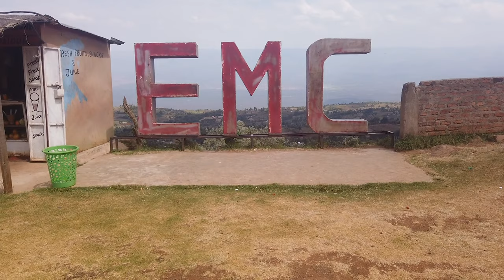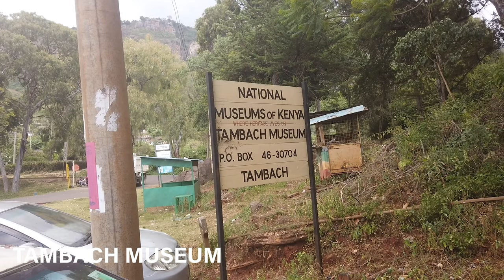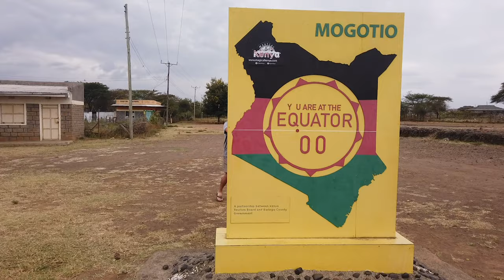EPIC TRIP AROUND KENYA 10-13 | Turkana Central island | Most scenic road in KE | Rising water lakes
The road from iten to Lake Baringo is the most scenic road in Kenya. End. Also, central island in turkana is quite a spectacle. And Lake Baringo is probably the most beatiful lake too. Okay. Everything is quite spectacular and its even hard to know put them into words.

–––Buy Full documentary–––

––– Buy full documentary–––

Text version–––

–––Photo Credits–––
––– Photo Credits–––

​M-Pesa: Till number buy goods 687566

––– Music Credits–––
––– Music Credits–––